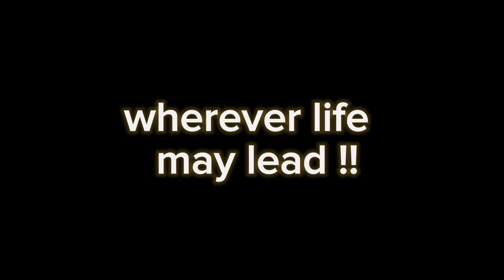Wherever it may lead !!.....Barishal University student daily life _ Vlog 18_2_2024 [Day-1466]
Very beautiful village ( Anurag _অনুরাগ )  in Barishal  the bank of Kritonkhola river .